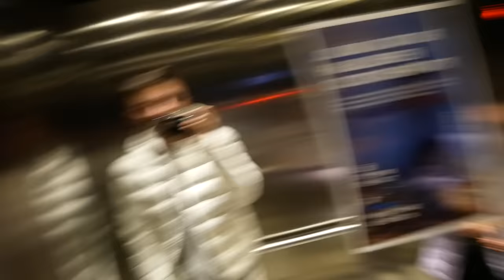SPOTKANIE PO DŁUGIM CZASIE! 🥺😭